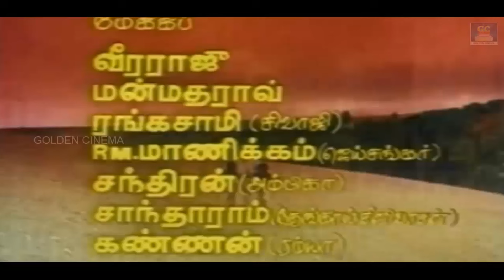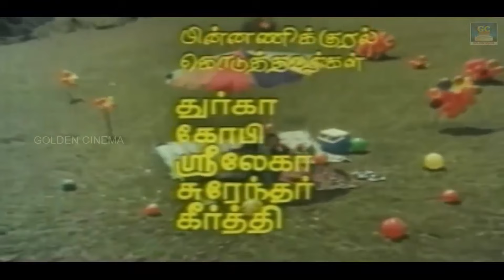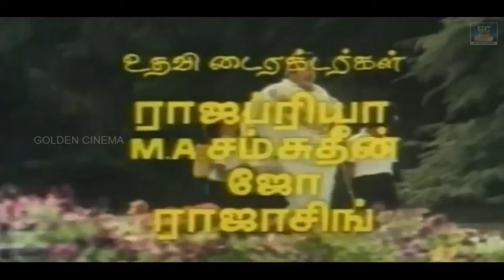மீண்டும் மீண்டும் கேட்க தோணும் சிவாஜி வெற்றி பாடல்கள் | SivajiGanesan Super Hit Songs | TMS | HD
Movies
ShortFilms
Special Programs
Events
Movie News